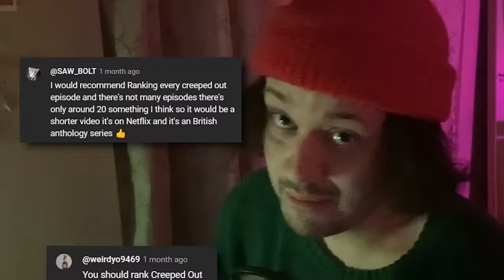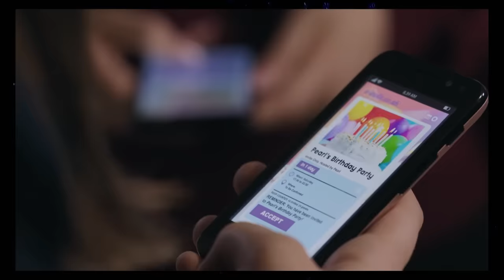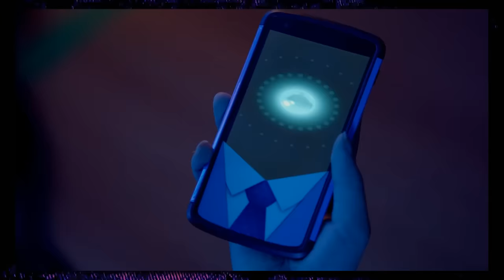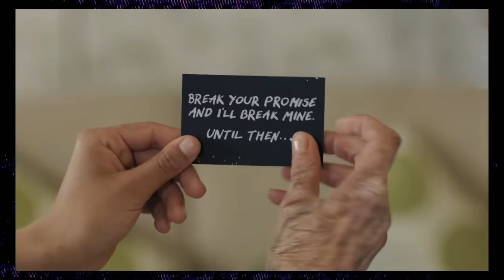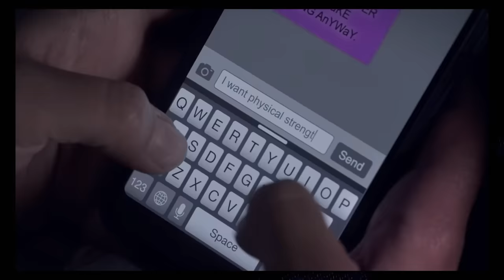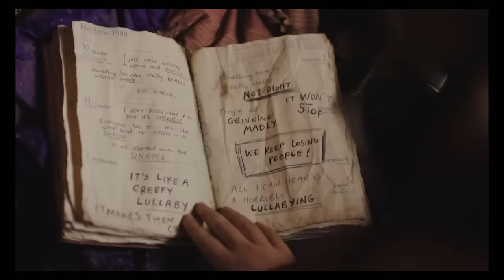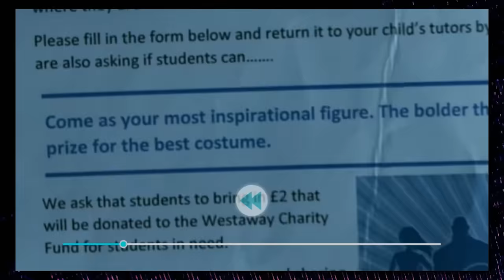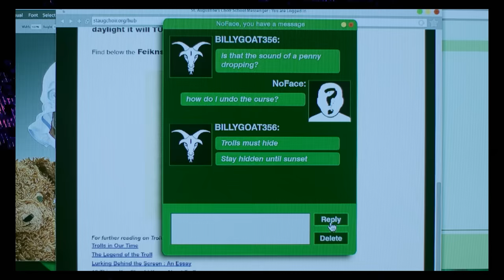Ranking Every Creeped Out Episode From Worst to Best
Creeped Out is a children's horror anthology series that premiered back on Netflix in 2017 and sadly only lasted 2 seasons spanning over 23 total episodes. While it may not seem like much, there is still plenty to talk about regarding each episode. Some have compared this show to something akin to R.L. Stine's Goosebumps, oftentimes calling it a knock-off. I've even seen people call it the 'British' Haunting Hour. Which I feel such comparisons sells the series rather short. Truly this show is gem, however...we must rank every single episode from worst to best.

After my Haunting Hour ranking video, many of you suggested this show and well, here we are. I watched every single episode to give the people what they want! I know hardly anyone reads descriptions anymore, but if you're reading this...thank all of you guys for all of the love and support as of recently.
LET ME KNOW WHAT I SHOULD RANK NEXT IN THE COMMENTS BELOW!!!
Socials:
0:00  Intro
03:35 RANKS 22-20
14:03 RANKS 19-10
43:31 RANKS 9-1